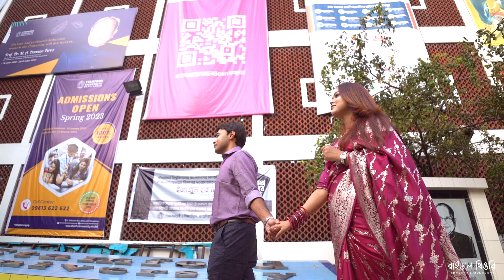Brasil VS Argentina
Now is the time to book us. If you want to make sure you get the date with us in advance then book now. We are here for you guys. If you book us now for 3 program then you will get an attractive discount.